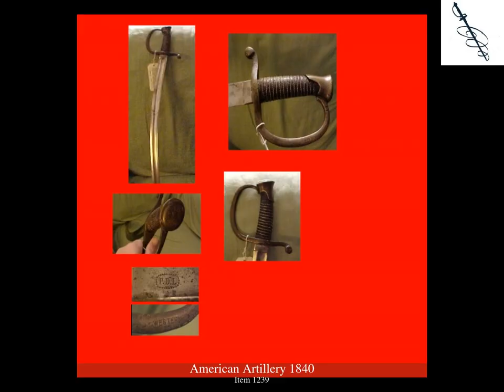American 1840 Artillery Sword.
This video contains images of the a American 1840 Artillery sword.  More images of this pattern may exist on OldSwords.com. OldSwords has an image library of thousands of swords listing most of the official national patterns.  This makes the site a fantastic tool for sword identification.

As well as the sword patterns, the site hold a vast amount of research and reference material making it invaluable to the collector/researcher of antique swords.